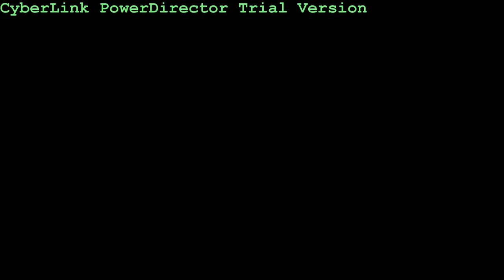Sue Weber Bell ~ Big Time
Paul Weber, Tophand & Doug Dietrich.
@ The Commercial Tavern ~ May 2011.